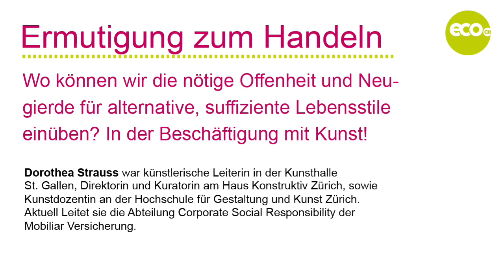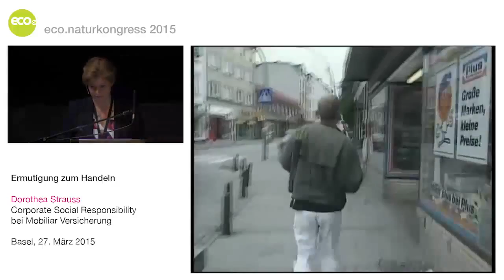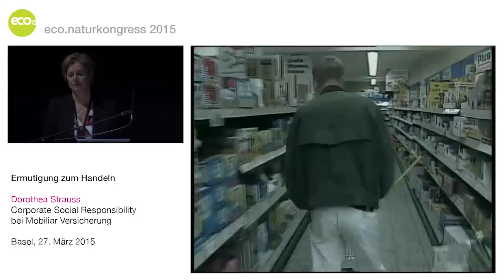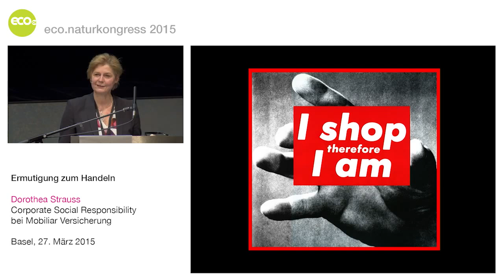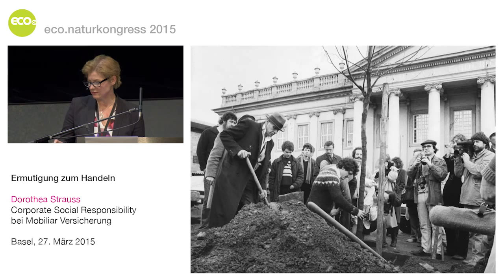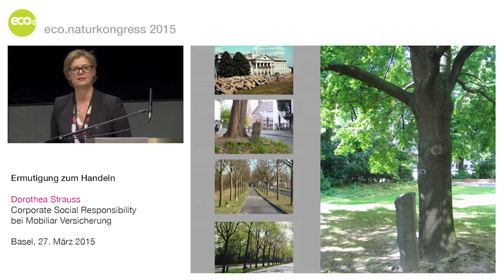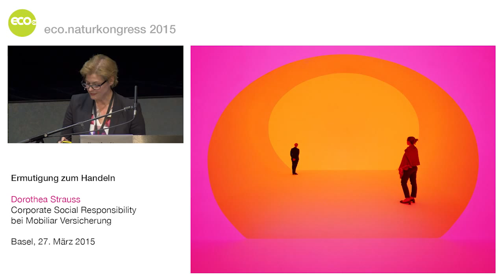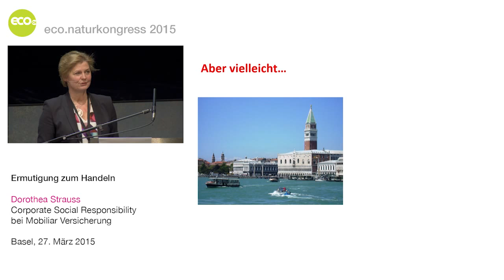Die Mobiliar: Dorothea Strauss - Ermutigung zum Handeln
Dorothea Strauss ist eine fundierte Kennerin der Schweizer Kunstszene. Sie war künstlerische Leiterin in der Kunsthalle St. Gallen, Direktorin und Kuratorin am Haus Konstruktiv Zürich, sowie auch Kunstdozentin an der Hochschule für Gestaltung und Kunst Zürich. Diesen kunstreichen Erfahrungsschatz setzt sie nun als Leiterin Corporate Social Responsibility bei der Mobiliar Versicherung in einen völlig neuen Kontext. Dort will sie die mit Kunst verbundene Offenheit gegenüber neuem und den künstlerischen Pioniergeist als Triebkraft für eine zukuntsfähige Entwicklung der Firma und unserer Gesellschaft als Ganzes nutzen. Am eco.naturkongress wird sie diese überraschende Kombination genauer erläutern und insgesamt den Mut und den Antrieb zum zukunftsgerichteten Handeln wecken.